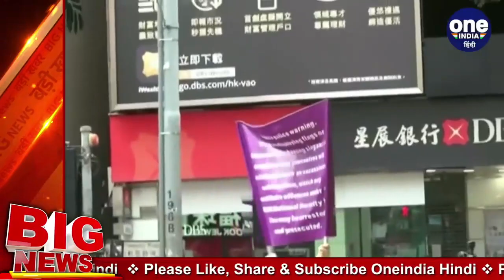Hong Kong New Security Law: China media tycoon Jimmy Lai को किया गिरफ्तार | वनइंडिया हिंदी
Hong Kong media tycoon Jimmy Lai has been arrested for allegedly breaching the city’s new national security law in the most high-profile detention since the legislation was imposed by Beijing in June. The move is likely to add to growing tensions between China and the US, which last week imposed sanctions on Hong Kong and Chinese officials responsible for the growing crackdown on the territory’s pro-democracy movement.

राष्ट्रीय सुरक्षा कानून लागू होने के बाद से हांगकांग में असहमतिपूर्ण आवाज़ों को बंद करने के मामले लगातार सामने आ रहे हैं. इस बार एक मीडिया टाइकून पर चीनी सरकार की नजर पड़ी है. मीडिया टाइकून और चीनी कम्युनिस्ट पार्टी के कट्टर आलोचक, जिमी लाइ को 'विदेशी देश के साथ मिलीभगत' के आरोप में सोमवार को गिरफ्तार कर लिया गया है. लाइ चीनी शासित शहर में सबसे प्रमुख लोकतंत्र कार्यकर्ताओं में से एक हैं और बीजिंग के एक उत्साही आलोचक हैं. जिन्होंने 30 जून को हांगकांग पर व्यापक कानून लागू किए जाने को लेकर पश्चिमी देशों से निंदा की.